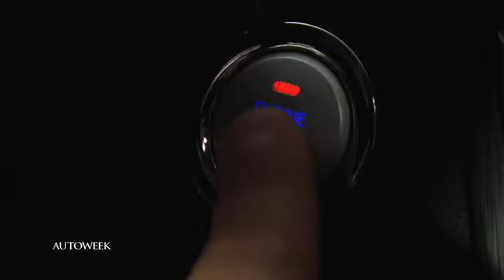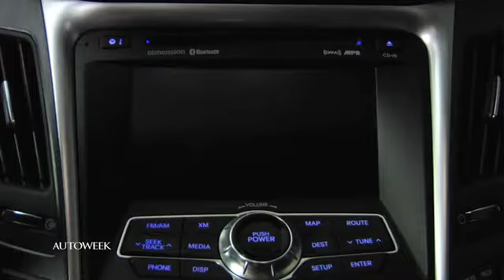AutoWeek TV for 5/17/11: A closer look at the 2011 Hyundai Sonata 2.0T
Toyota continues to battle unintended acceleration lawsuits, the Ford Freestyle is being checked for surging problems, GM gets ready to build electric motors and Highcroft Racing pulls out of the 24 Hours of Le Mans. More